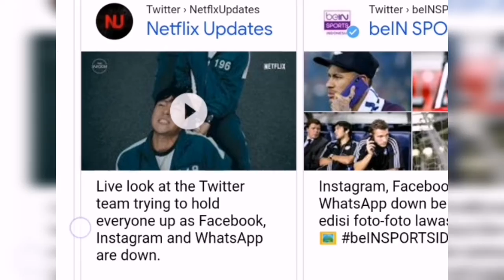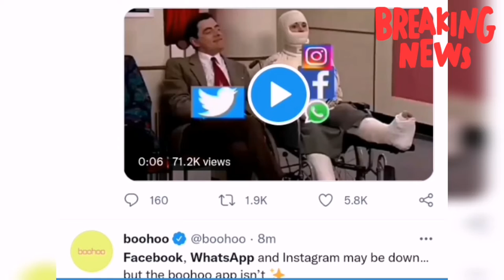Facebook WhatsApp Down | Facebook Instagram WhatsApp Down Globally | Duvi Creations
facebook whatsapp down today,
facebook whatsapp down news,
facebook whatsapp down malayalam,
facebook whatsapp down globally,
facebook whatsapp down in tamil,
facebook whatsapp down latest news,
facebook whatsapp down in india,
facebook whatsapp down today news,
facebook whatsapp download,
facebook whatsapp download karna hai,
facebook whatsapp download nahi ho raha hai,
facebook instagram whatsapp video downloader,
whatsapp facebook instagram status download,
facebook whatsapp status download,
facebook whatsapp status video download,
facebook whatsapp video kaise download karen,
facebook whatsapp down now,
facebook whatsapp down not working,
facebook whatsapp down outage,
facebook whatsapp down october 2021,
facebook whatsapp down reason,
facebook whatsapp down reddit,
facebook whatsapp down time,
facebook whatsapp down uk,
facebook whatsapp down update,
facebook whatsapp down uae,
facebook whatsapp youtube video download,
facebook whatsapp video download,
facebook whatsapp down worldwide,
facebook whatsapp down why
facebook whatsapp not working today,
facebook whatsapp not working malayalam,
facebook whatsapp not working news,
facebook whatsapp not working now,
facebook whatsapp not working telugu,
facebook whatsapp not working in uae,
facebook and whatsapp not working,
facebook whatsapp not working in tamil,
facebook whatsapp not working in pakistan
facebook not working on wifi,
facebook not working properly,
facebook not working tamil,
facebook not working malayalam,
facebook not working telugu,
facebook not working something went wrong,
facebook not working on mobile,
facebook not working in chrome,
facebook not working android,
facebook not working after update,
facebook not working android 12,
facebook app not working on android,
facebook watch not working on android tv,
facebook messenger not working android,
facebook notifications not working android,
facebook dating not working on android,
business suite facebook not working,
facebook messenger bubbles not working,
facebook like button not working,
facebook business verification not working,
facebook page boost not working,
facebook login button not working,
facebook avatar background not working,
facebook share button not working,
facebook not working chrome,
facebook not working correctly,
facebook camera not working windows 7,
facebook resend code not working,
facebook name change not working,
code generator facebook not working,
facebook camera not working windows 10,
ludo club facebook not working,
dating facebook not working,
dating app facebook not working,
facebook mobile data not working,
facebook dark mode not working,
facebook information download not working,
facebook video download not working,
facebook 3 dots not working,
facebook dating notifications not working,
facebook story effects not working,
friends except facebook not working,
facebook live effects not working,
facebook email confirmation not working,
facebook email not working,
facebook email code not working,
facebook edit privacy not working,
facebook test events not working,
featured photos facebook not working,
facebook frame studio not working,
facebook frame studio not working 2021,
nearby friends facebook not working,
facebook forgot password not working,
facebook forgotten password not working,
facebook live filter not working,
facebook add funds not working,
facebook not working google chrome,
facebook gaming not working,
google authenticator facebook not working,
facebook gaming app not working,
facebook gaming live not working,
facebook get started not working,
facebook group invite not working,
facebook pixel helper not working,
facebook hack code not working,
facebook marketplace not working hindi,
facebook not working on huawei,
huawei y7a facebook not working,
facebook homepage video not working,
facebook hashtags not working,
facebook not working in samsung,
facebook not working iphone,
facebook not working ios,
facebook not working in jio phone,
facebook not working in india,
facebook not working in wifi,
facebook not working in uganda,
facebook job posting not working,
jazz free facebook not working,
jobs on facebook not working,
facebook stream key not working,
facebook marketplace not working kannada,
facebook lite keyboard not working,
facebook stream key not working obs,
facebook united kingdom not working,
facebook access link not working,
facebook unlock link not working,
facebook lite not working,
facebook story lyrics not working,
facebook live not working,
facebook recovery link not working,
facebook lite not working on wifi,
facebook layout not working,
facebook marketplace not working,
facebook payment method not working,
facebook messenger not working,
facebook marketplace not working tamil,
facebook more video not working,
facebook not working on mobile data,
facebook marketplace not working malayalam,
facebook not working now,